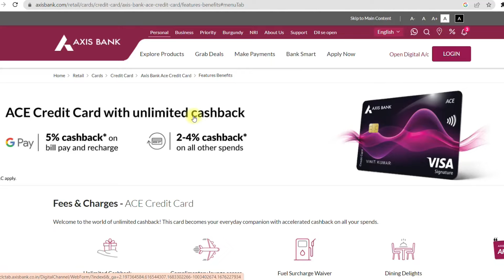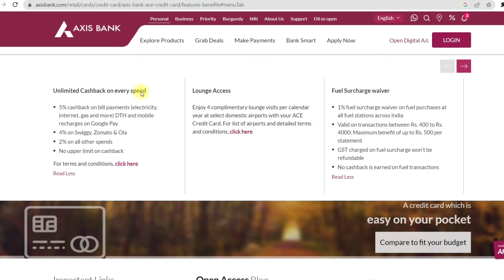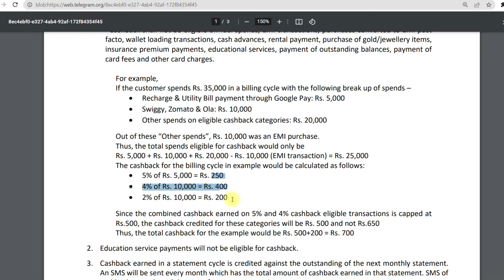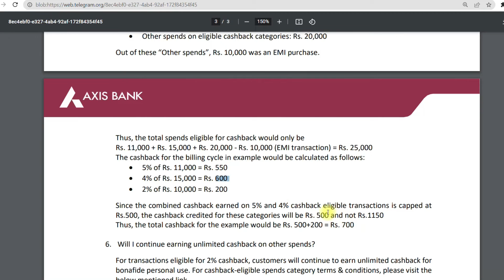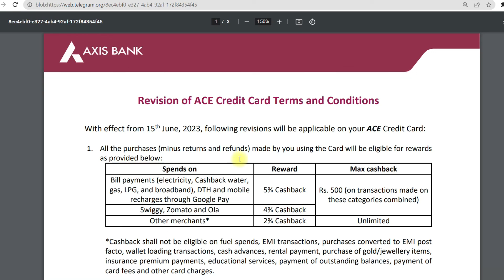Google Pay Axis Ace credit card Bad News | Google pay Ace Credit Card new update from 15 june 2023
Google Pay Axis bank credit card Bad News | Google pay Ace Credit Card new update from 15 june 2023